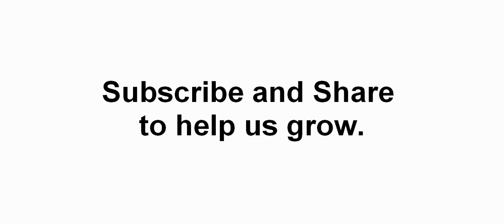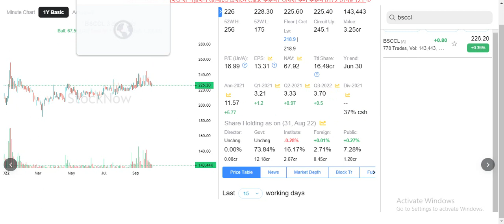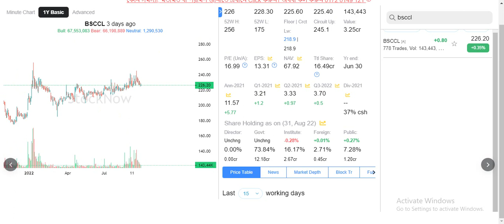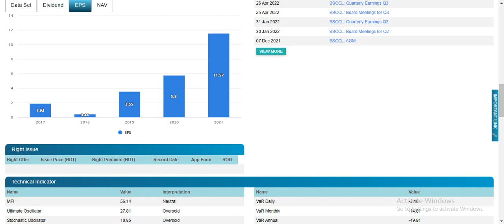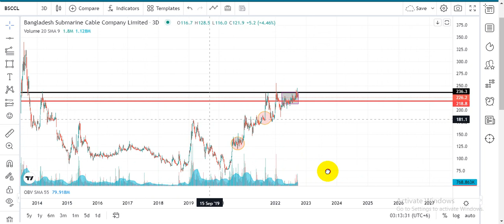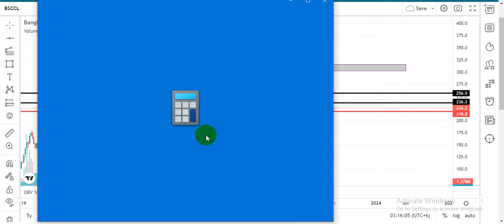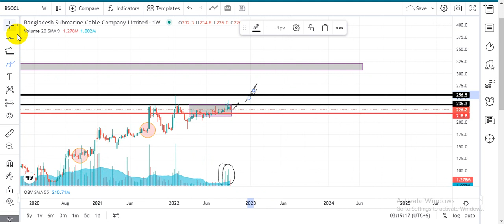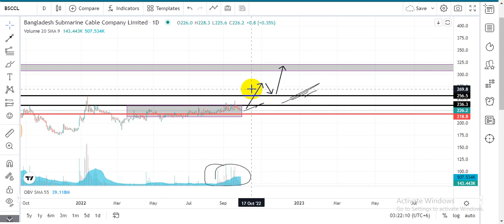BSCCL Fundamental and Chart Analysis || Bangladesh Submarine Cable Company Ltd Analysis || 02-10-22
শেয়ার মার্কেট নিয়ে আগের কিছু আলোচনা করা হয়েছে। আগের আলোচনা বা এনালাইসিস এর সাথে বর্তমান মার্কেট অনেকটা মিল করে আগাচ্ছে। আমাদের এনালাইসিস কোন শেয়ার কিনতে অথবা বিক্রি করতে ধারনা প্রধান করে না। বরং আপনারা যাতে বিনিয়োগ করার আগে যাতে সঠিক সিদ্ধান্ত নিতে পারেন।
নোটঃ  আমাদের এনালাইসিস কোন শেয়ার কিনতে অথবা বিক্রি করতে ধারনা প্রধান করে না। Thanks.